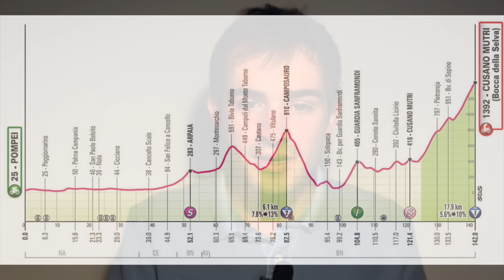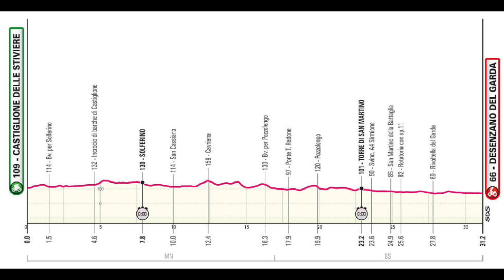Las 5 CONCLUSIONES del GIRO de ITALIA (Primera semana)